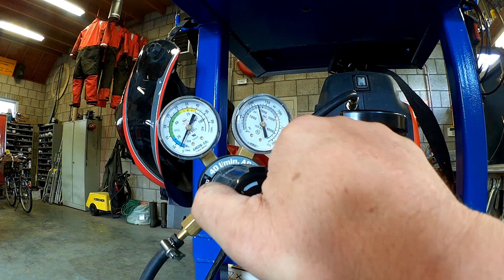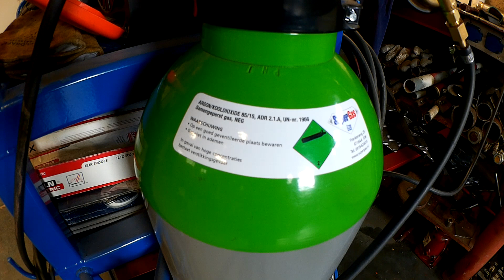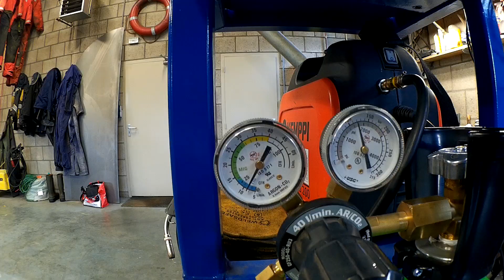MIG MAG LASSEN HOE DOE JE DAT!!! INSTELLING VAN HET LAS GAS.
In deze video laat ik zien hoe ik persoonlijk de instelling van het menggas instel.